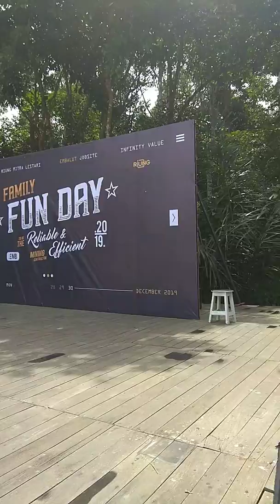Wisata Taman Ladaya di tenggarong. Tanpa editing